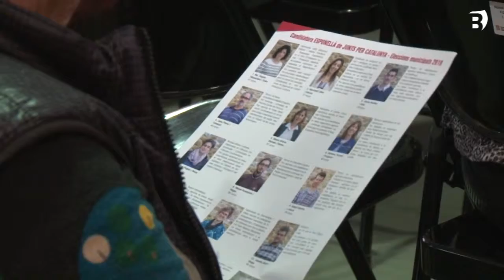Junts per Catalunya – Esponellà presenta la seva candidatura davant la ciutadania